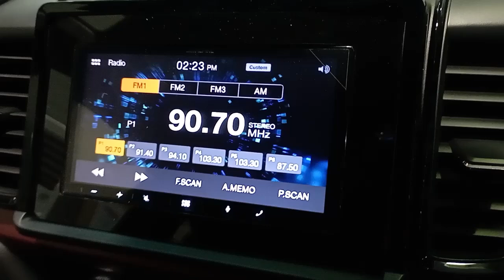Honda City RS grey facelift (GN2) 1.5 CVT walkaround exterior and interior (Brunei)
Specifications:
- 1.5L L15ZF DOHC i-VTEC 4-cylinder petrol engine with CVT (119 horsepower)
- LED headlights, LED daytime running lights, LED fog lamps
- 16-inch alloy wheels
- 7-inch touchscreen infotainment display with a reverse camera and 8 speakers (Bluetooth connectivity, Apple Carplay, and Android Auto)
- Driver info display
- Paddle shifters
- Climate control automatic air-conditioner
- ECON mode
- Leather seats
- 6 SRS airbags, anti-lock braking system, electronic force braking distribution, vehicle stability control, traction control, reverse parking sensors, brake assist, hill-start assist, smart keyless entry with the push start button and immobilizer
- ISOFIX

Date recorded: 15 November 2024 (located at BRIDEX Hall 2 Jerudong for BIBD Carnival car roadshow, 13 to 17 November 2024)